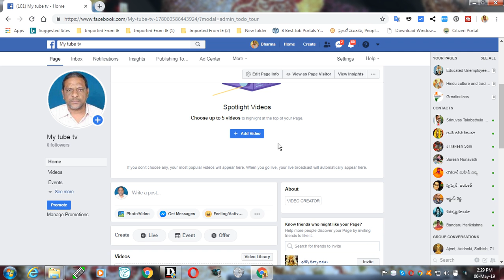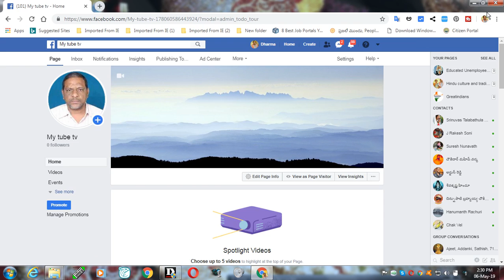how to create face book page part 2 ఫేసు బుక్ క్రియేషన్ పార్ట్ 2